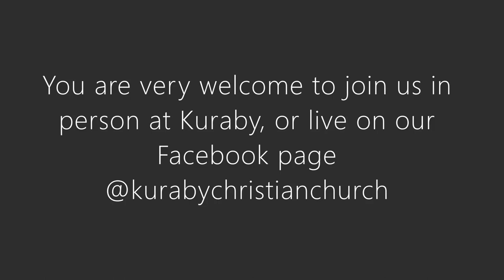Kings of Judah: Jotham and Ahaz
Continuing in our series looking at the Kings of Judah, Kevin explores the lives of King Jotham and Ahaz and how their lives relate to us today.